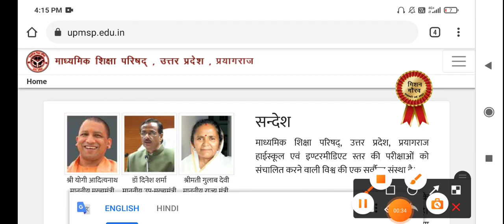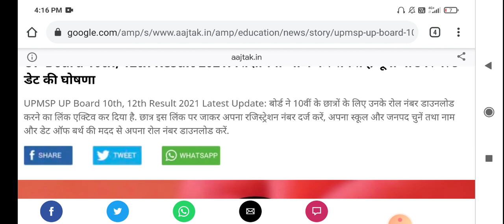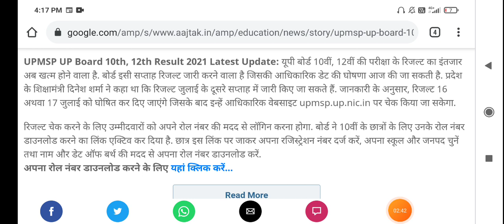UP Board Result 2021 News Today | UP Board Update | 10th 12th Result